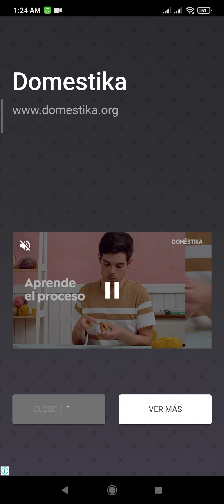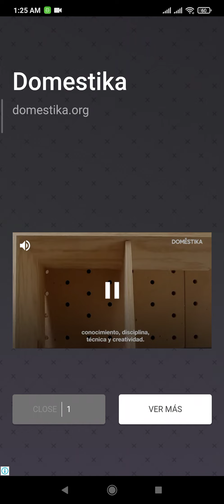pastelito terminado apps juegos